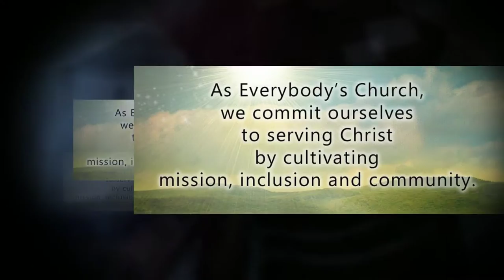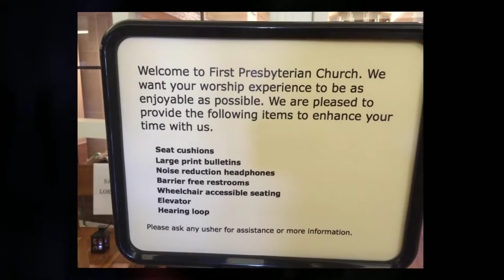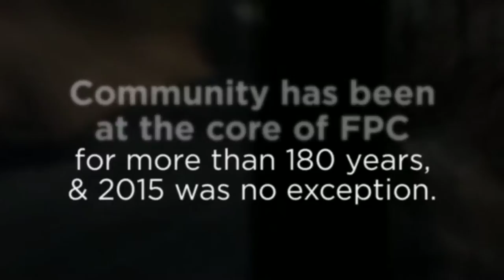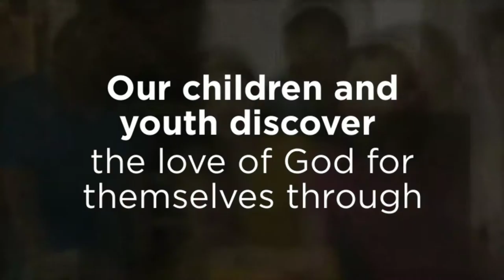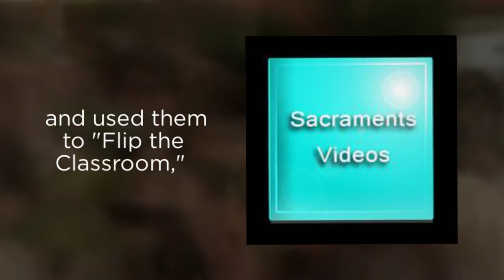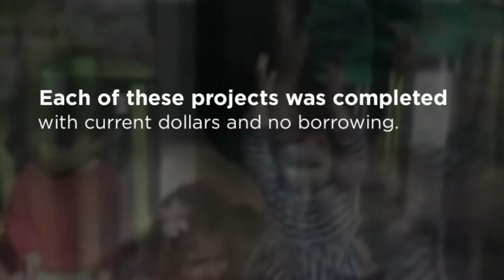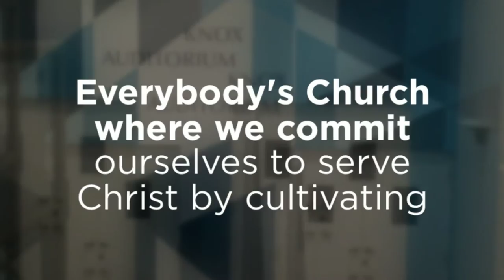2015 Annual Report for First Presbyterian Church of Birmingham, MI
Please enjoy our annual report that shows some of the wonderful things that are happening here at Everybody's Church